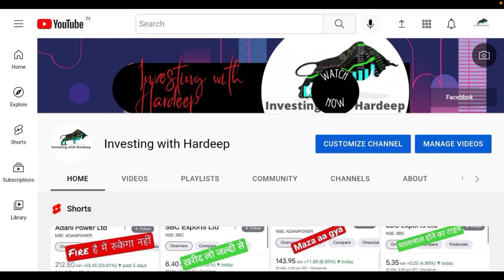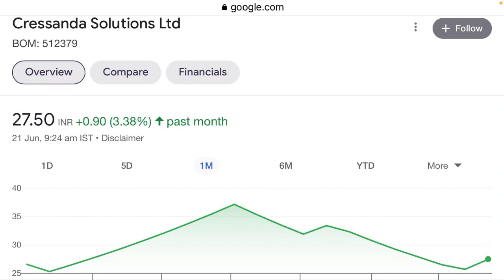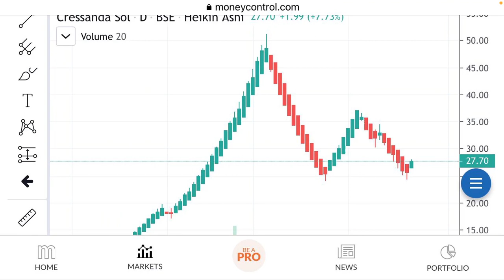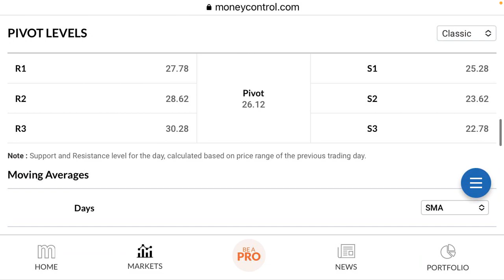एक दिन की तेज़ी?? Cressanda Solutions Share Latest News | Cressanda Solutions Share News Today